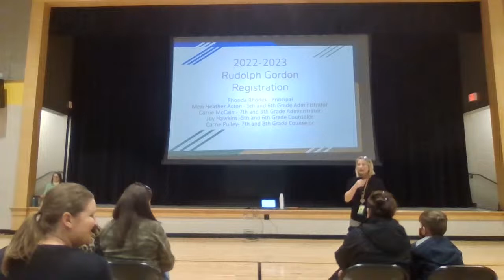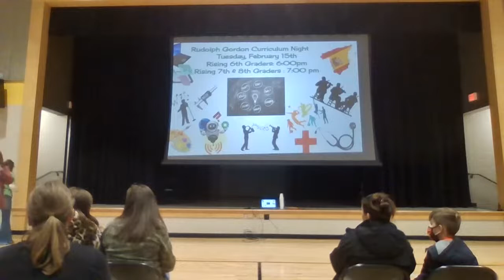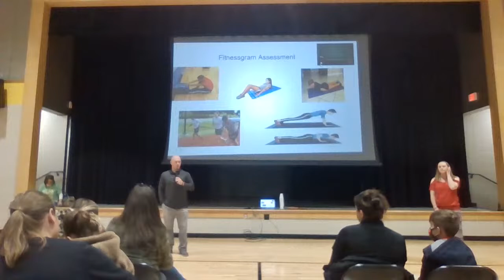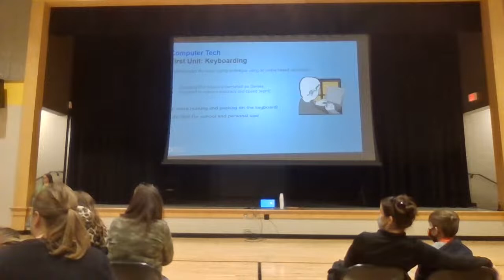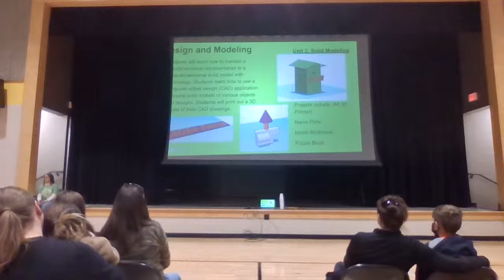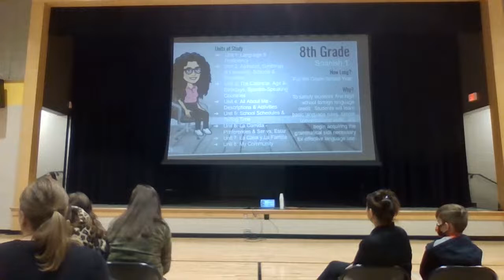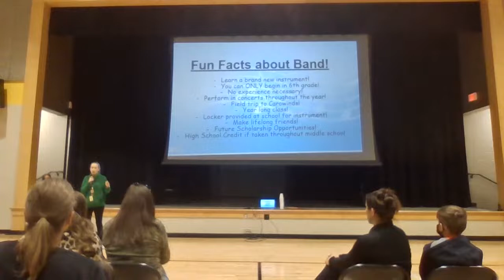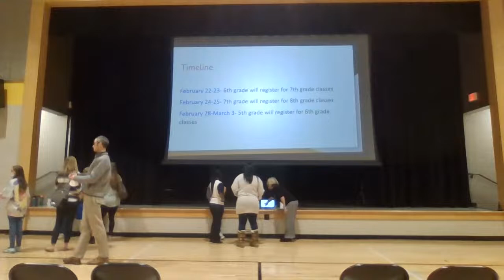Rising 6th Grade Curriculum night